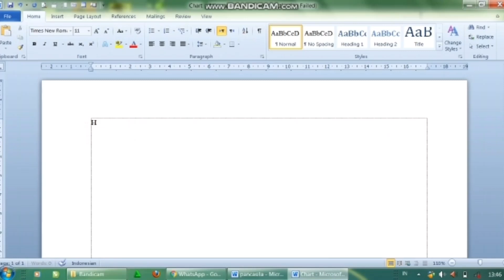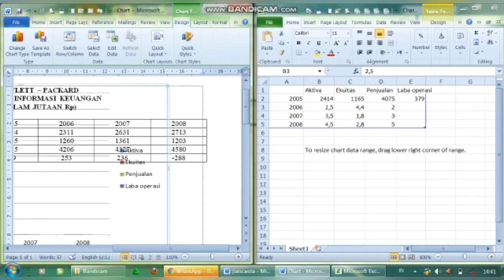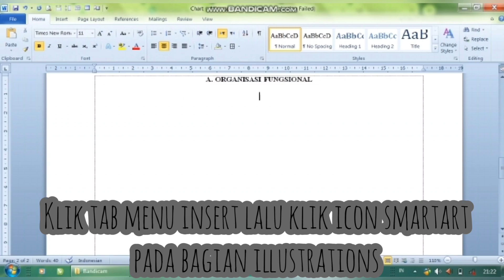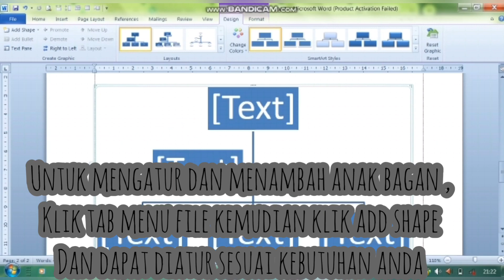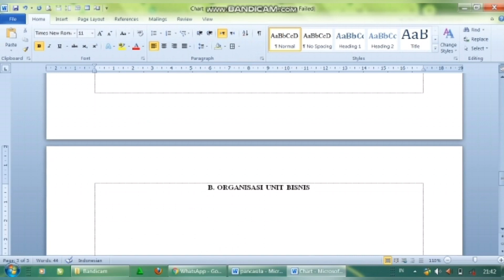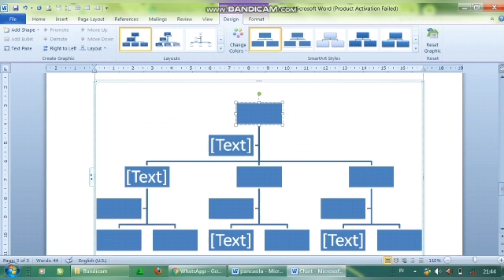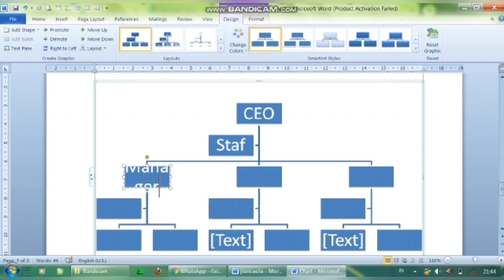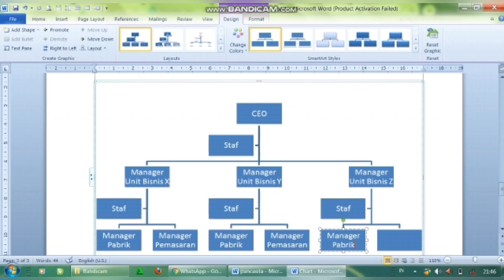TUTORIAL CARA MEMBUAT CHART GRAFIK DAN CHART ORGANIZATION PADA MS.WORD - Elvira Yoshi Sandrika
Perkenalkan saya Elvira Yoshi Sandrika (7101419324) dari kelompok 5.
Saya akan memaparkan video tutorial cara membuat chart grafik maupun chart organization pada ms.word
Semoga bermanfaat~
Selamat menonton~